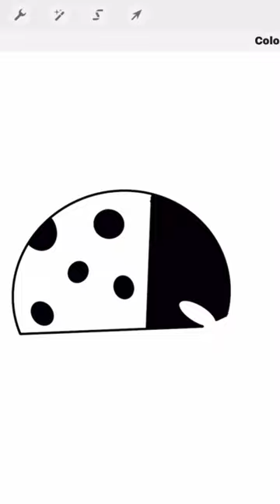Gordon The Lady bug